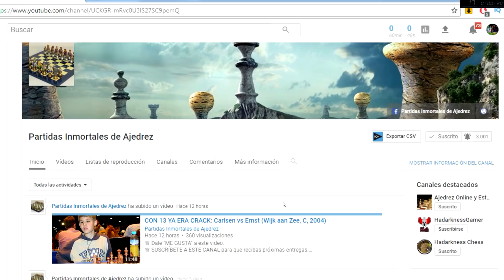Ajedrez: Trampas en las Aperturas - Gambito de Dama Aceptado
Disfruta de esta trampa en el Gambito de Dama Aceptado. Una buena manera de sorprender a tu rival.